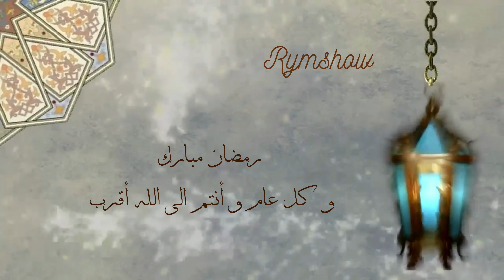الدجاج المحمر محشي و بدون عظم في وصفتين مختلفتين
دجاج محمر بدون عظم و بوصفتين مختلفتين ررائعتين

Sartenes de hierro fundido مقلات الحديد

Tapetes de silicona para horno ورقة السيليكون الخاصة بالفرن

هذه القناة جزء من برنامج الأمازون التابع ، نحن نشجع أفضل المنتجات من Amazon.es ومنصة amazon.com ، عندما تنقر على بعض الروابط ، سنعيد توجيهك إلى أمازون ، حيث يمكنك إجراء عملية الشراء إذا كنت ترغب في ذلك ولهذا العمل نحصل على عمولة.